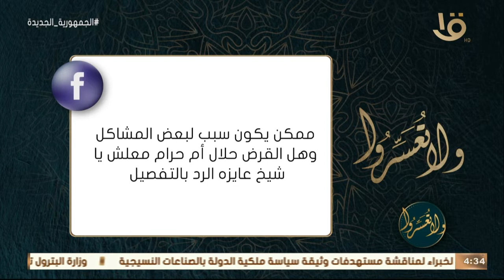ولا تعسروا | هل القرض حلال أم حرام؟.. د. عمرو الورداني: القرض بقصد تمويل سلعة ده حلال